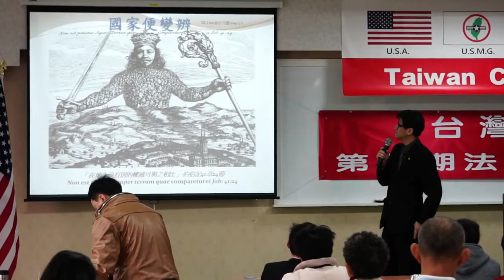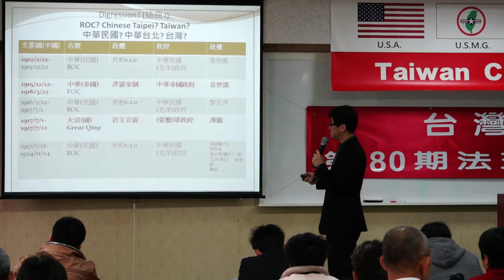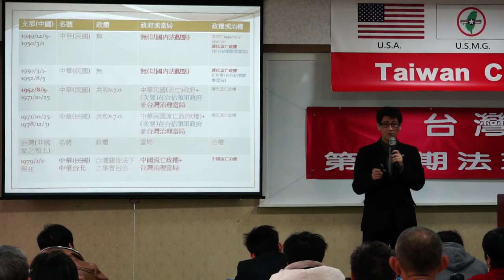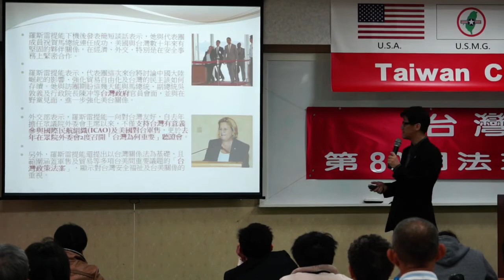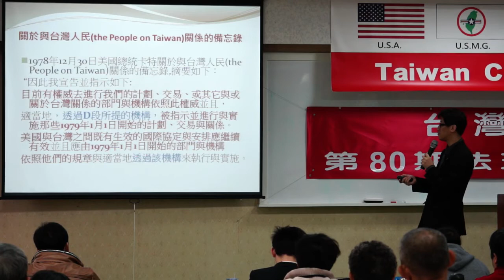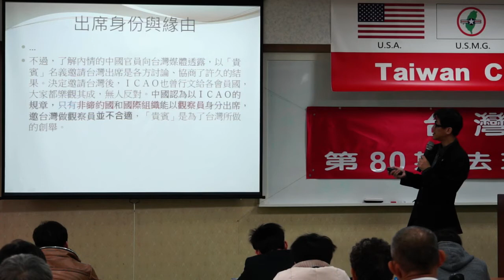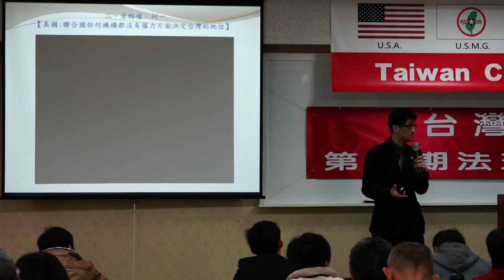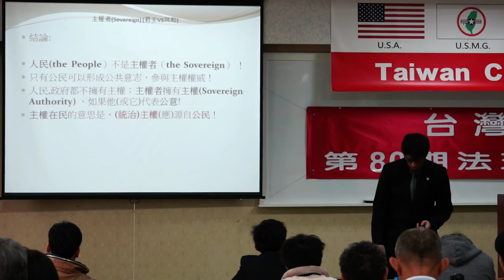140301-5-國家便變辨-林耿立-台灣(民)政府第80期法理學院研習會